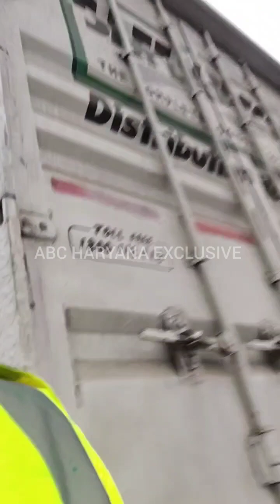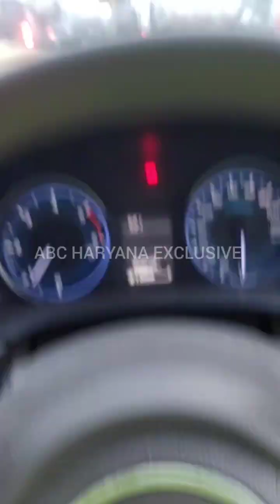टोल प्लाजा पर काले शीशो वाली गाड़ी पकड़ी